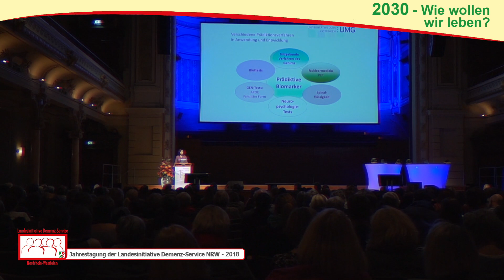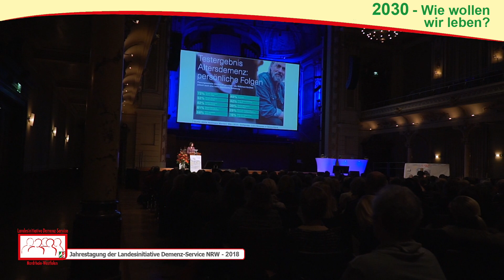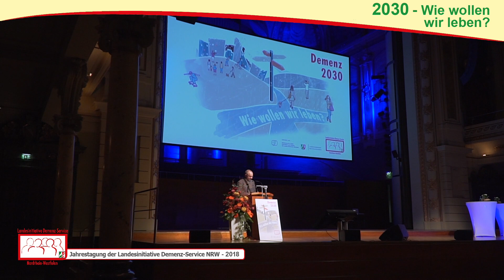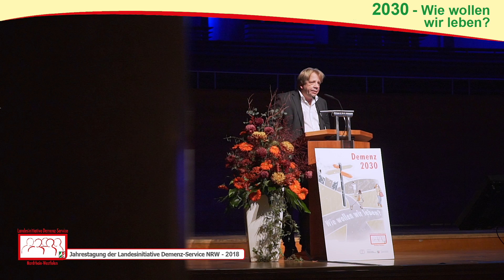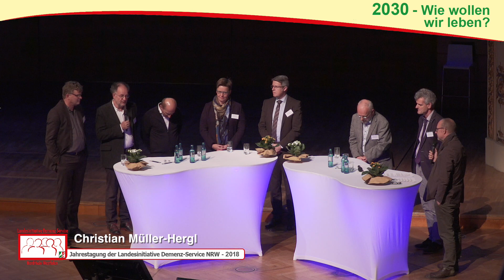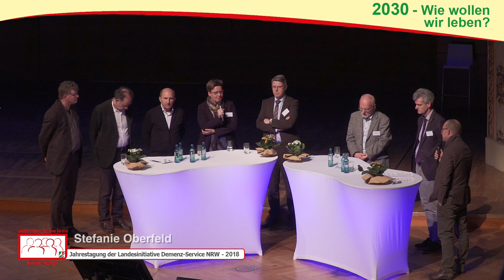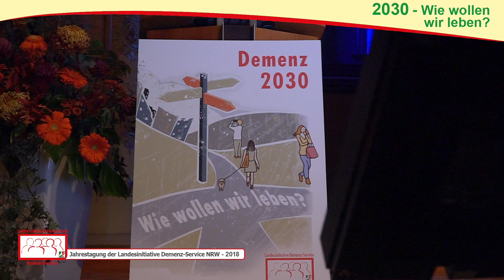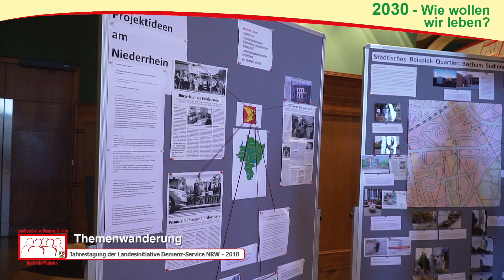Abschlussfilm der Jahrestagung 2018 der Landesinitiative Demenz-Service NRW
Die diesjährige Jahrestagung der Landesinitiative Demenz-Service NRW fand am 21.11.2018 in der Historischen Stadthalle Wuppertal statt. Sie bildete den Abschluss des Themenjahres unter dem Motto "Demenz 2030 - Wie wollen wir leben?".